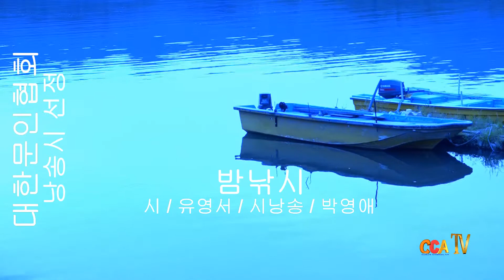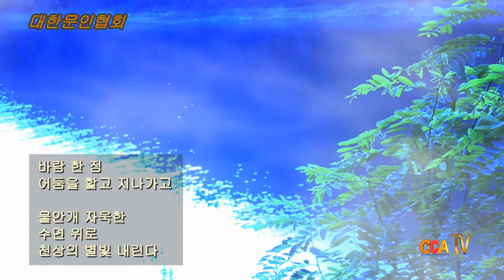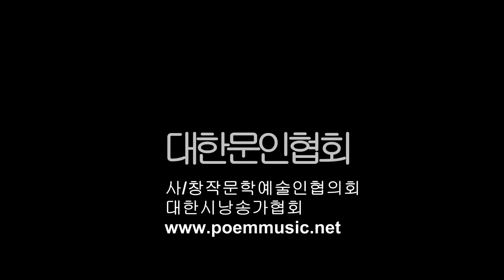유영서 / 밤낚시 / 시낭송 / 박영애 (낭송시 선정)